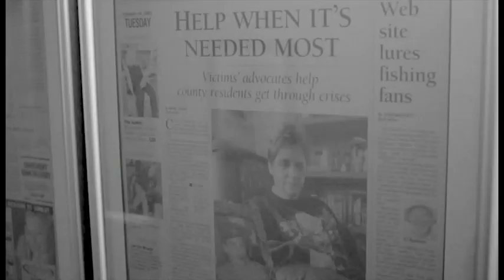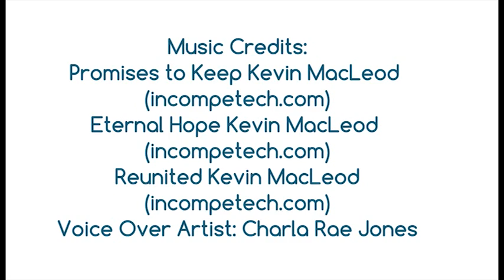CVC 40th Anniversary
Established in 1973, the Crime Victim Center of Erie County seeks to reduce the impact of crime through counseling, education and advocacy. In 2012, the CVC helped more than 6,600 victims and their families in our community -- 569 of them were children and more than 15,000 students took part in our education prevention programs.  Our programs and services are offered completely free to our clientele with no discrimination toward age, race, gender, sexual orientation or economic status.

Happy 40th Anniversary CVC!